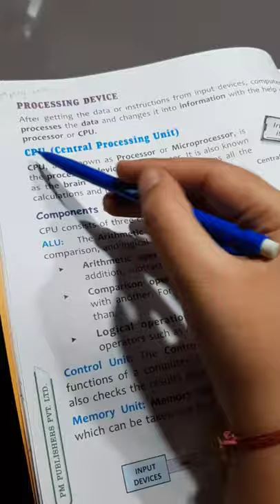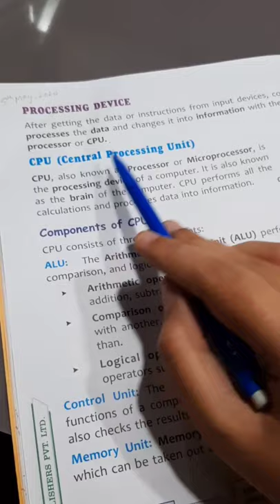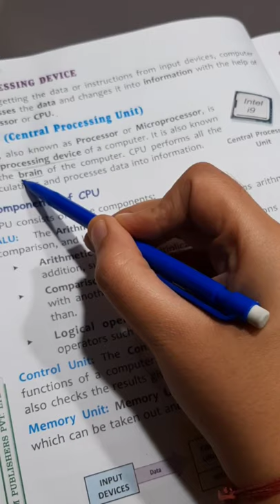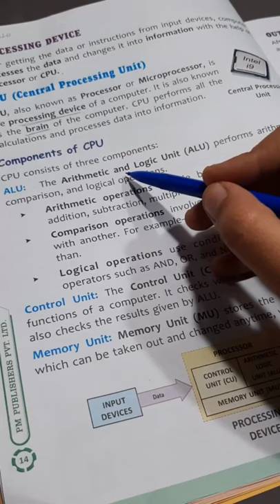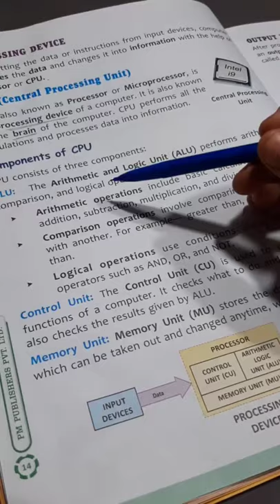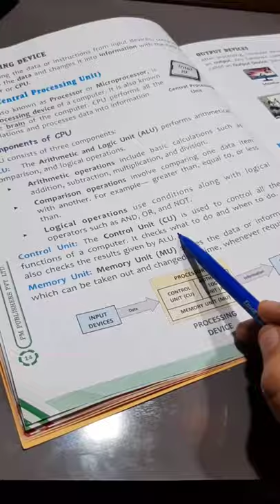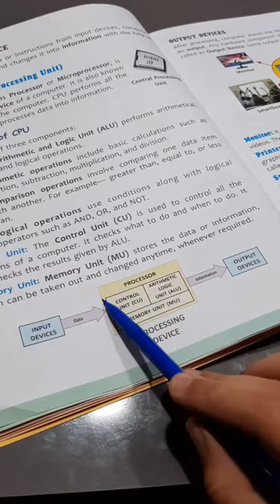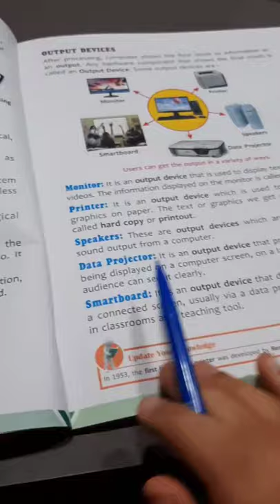Class 3rd Computer, Chapter - Computer Hardware & Software, Process Unit